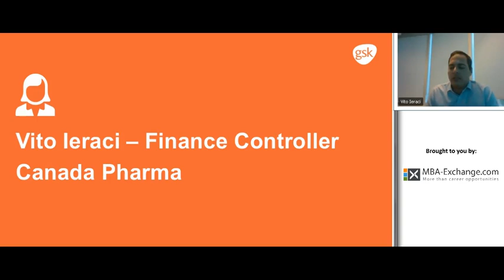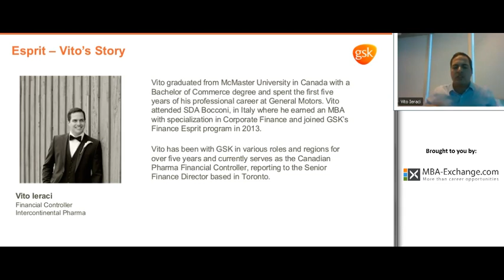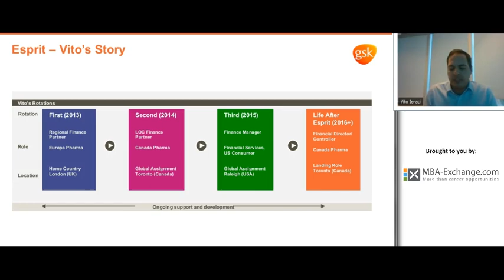Testimonial Vito Ieraci, Alum Esprit Commercial Programme